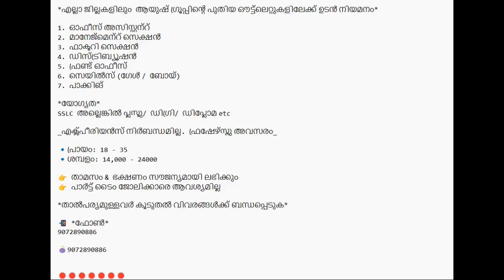എല്ലാ ജില്ലകളിലും ആയുഷ് ഗ്രൂപ്പിൻ്റെ പുതിയ ഔട്ട്‌ലെറ്റുകളിലേക്ക് ഉടൻ നിയമനം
1. ഓഫീസ് അസിസ്റ്റന്റ്
2. മാനേജ്മെന്റ് സെക്ഷൻ
3. ഫാക്ടറി സെക്ഷൻ
4. ഡിസ്ട്രിബ്യൂഷൻ
5. ഫ്രണ്ട് ഓഫീസ്
6. സെയിൽസ് (ഗേൾ / ബോയ്)
7. പാക്കിങ്

*യോഗ്യത*
SSLC അല്ലെങ്കിൽ പ്ലസ്ടു/ ഡിഗ്രി/ ഡിപ്ലോമ etc

_എക്സ്പീരിയൻസ് നിർബന്ധമില്ല. ഫ്രഷേഴ്‌സ്നു അവസരം_

🔹പ്രായം: 18 - 35
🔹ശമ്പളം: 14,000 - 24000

👉 താമസം & ഭക്ഷണം സൗജന്യമായി ലഭിക്കും
👉 പാർട്ട് ടൈം ജോലിക്കാരെ ആവശ്യമില്ല

*താൽപര്യമുള്ളവർ കൂടുതൽ വിവരങ്ങൾക്ക് ബന്ധപ്പെടുക*